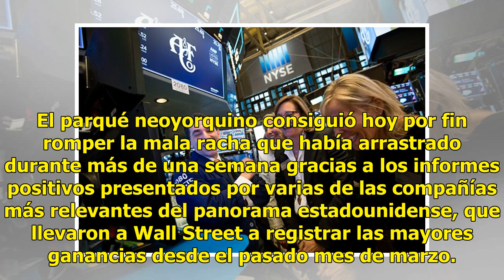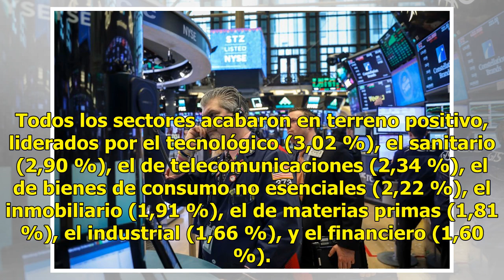wall street cierra con ganancias la jornada bursátil de hoy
NUEVA YORK, Nueva York.  (EFE).- Wall Street cerró hoy con notables ganancias y el Dow Jones de Industriales, su principal indicador, avanzó un 2,17 % en la mejor jornada desde el pasado marzo, impulsada por los buenos resultados empresariales presentados por importantes compañías. Al término de la ...